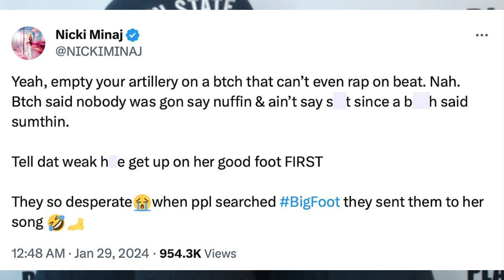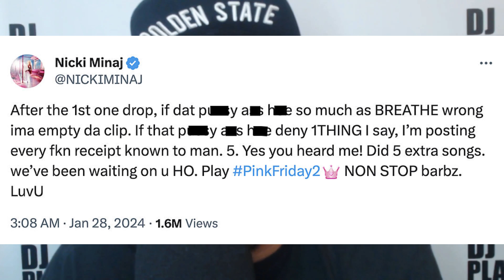Did Nicki Minaj's "Big Foot" Single Help Megan Thee Stallion's "Hiss" Go To The Number 1 Spot?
Nicki Minaj's response to Megan The Stallion's diss record "Hiss", is a track called "Big Foot".  The record was received with mixed reviews with some even speculating that this is loss for Nicki Minaj.  To add insult to injury, Megan's "Hiss" has hit number 1 on the billboard charts.  Perfect Talk Podcast host DJ Playboy discusses his reaction to the song and asks did the social media antics of Nicki Minaj and the Barbs propel "Hiss" to number 1?

Full episodes available on our website and our YouTube channel.